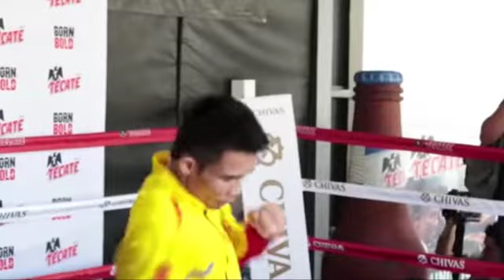Sor Rungvisai vs Carlos Cuadras II Tell of the Tape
In this segment, we take a look at the highly anticipated rematch between Sor Rungvisai and Carlos Cuadras.

To support the program go to our